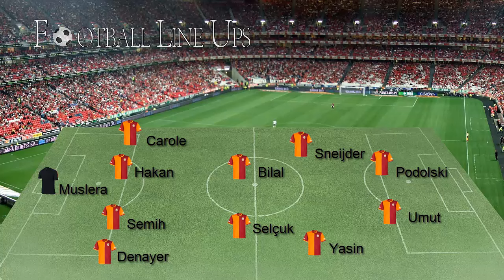FC Astana 2-2 Galatasaray (Galatasaray Starting Lineup) Champions League 2015/2016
FC Astana vs Galatasaray (Galatasaray Starting Lineup) Champions League 2015/2016

FC Astana vs Galatasaray Champions League 2015/2016